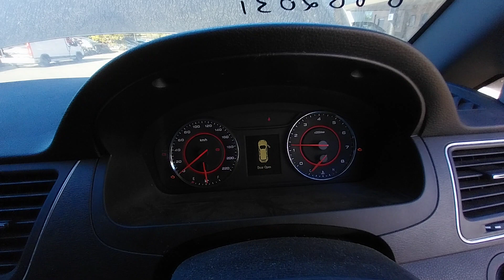2019 LDV G10 EXECUTIVE 2.0L PETROL AUTOMATIC ENGINE TEST NMW08736